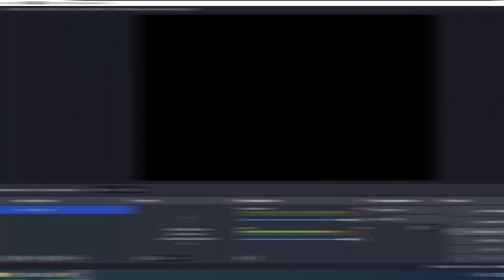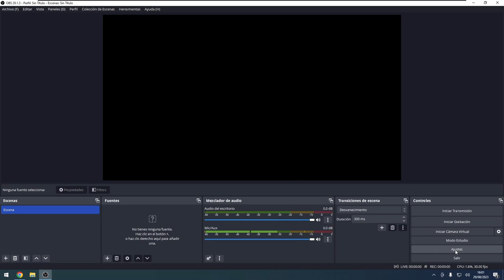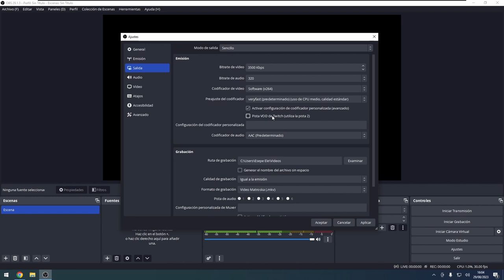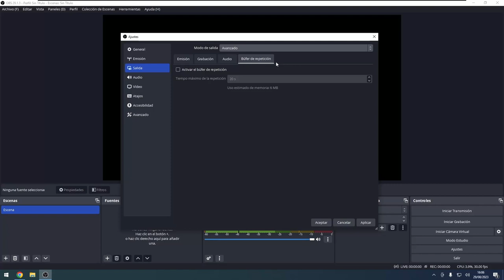🎥 ¡CONFIGURA FÁCIL! Ajustes de Salida en OBS Studio para EMISIONES y GRABACIONES 🌐✨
¡Hola a todos! En este video de SPL, vamos a explorar los ajustes de salida en modo sencillo de OBS Studio. Te mostraré cómo configurar tus emisiones y grabaciones de forma básica. Si eres nuevo, no te preocupes, esto es muy fácil.

Abre OBS Studio y ve a los ajustes. Aquí elige el modo sencillo. Ajusta el bitrate de video según tu ancho de banda para una buena calidad de transmisión. Para el audio, mínimo 160 kbps, pero 192 o 320 kbps son mejores.

Elige el codificador de video que corresponda a tu tarjeta gráfica. En mi caso, Nvidia, así que elijo x264. Puedes ajustar la configuración de la CPU según tu equipo.

Para la grabación, elige dónde guardar y el formato. Recomiendo MKV para evitar pérdida de datos.

¡Y eso es! Estás listo para transmitir y grabar. En el próximo video, exploraremos la configuración avanzada. ¡Hasta la próxima!